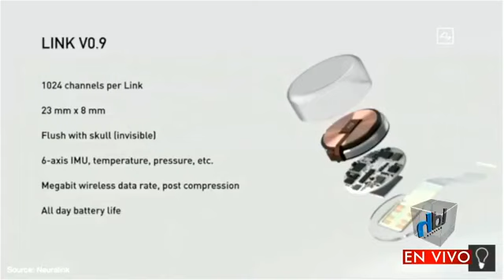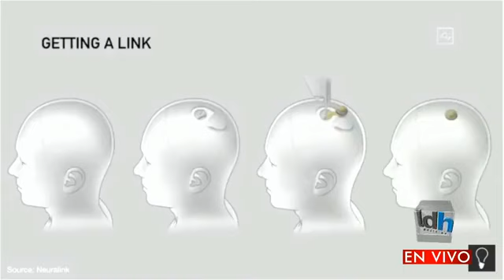Se instalaran pantallas en el zócalo para este 15 de Septiembre en Puebla // Lo de Hoy // 31AGOS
*Que el diputado Biestro no sólo critique, debe ponerse a leer, le recomienda la presidenta municipal de Puebla ante sus criticas por obras en el Centro Histórico

*En Huixcolotla detienen y queman vivo a un presunto ladrón

*Sólo 400 personas tendrán acceso a la plancha del zócalo el 15 de septiembre, además se instalarán pantallas

*En Puebla Tecnológica Jorge Coronel nos habla de la presentación de “Neuralink”